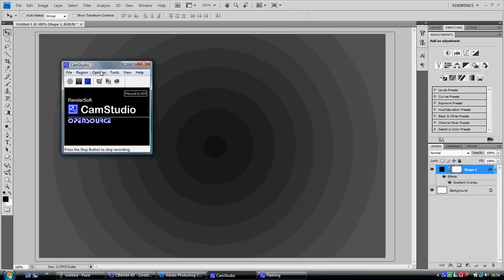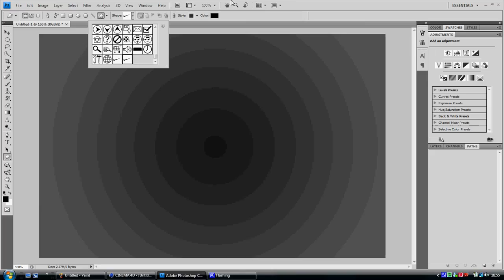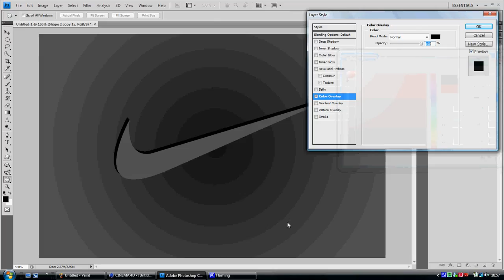Tutorial Tuesday- Nike Tick- PHOTOSHOP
This tutorial is on how to make a nike tick and save it to your shapes so hope you enjoy